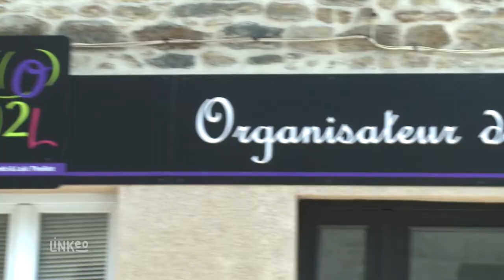O2L TRAITEUR : Traiteur dans les Monts du Lyonnais 69 et 42